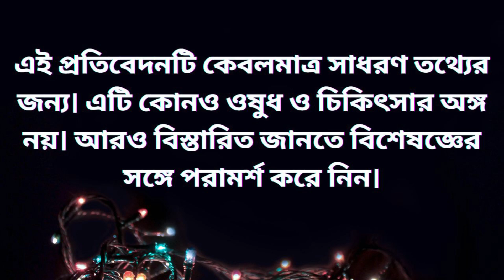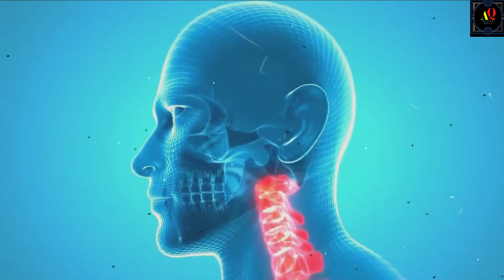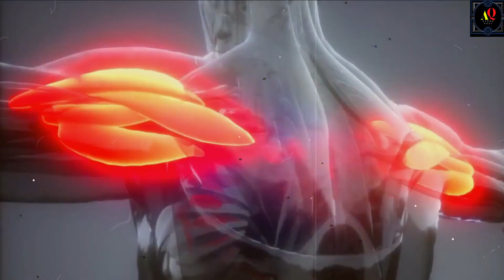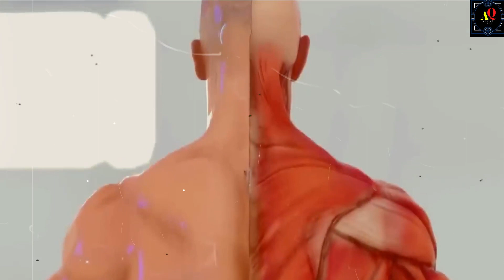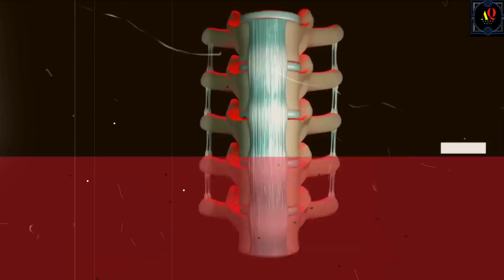১ মিনিট ঝোলার ১0 চমৎকারী উপকারিতা | 10 Amazing Benefits Of Hanging Bar Exercise | Bangla Health Tips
Topic: ১ মিনিট ঝোলার ১0 চমৎকারী উপকারিতা | 10 Amazing Benefits Of Hanging Bar Exercise | Bangla Health Tips

What will happen to your body if you start to perform bar hanging every day. Hang For 1 Minutes a Day And Watch What Happens To Your Body. All regular exercise has its benefits, but a daily dead hang can positively change your health and fitness in many ways. Whether you`re an athlete or a non-athlete, you can benefit from hanging for as little as 1 minutes a day. ১ মিনিট ঝোলার ১১ চমৎকারী উপকারিতা, 11 amazing benefits of hanging bar exercise,

Queries Solved:
hanging exercise for beginners,
লম্বা হওয়ার সহজ এবং বৈজ্ঞানিক উপায়
how to do hanging exercise at home,
how to grow taller,
কি হবে যদি আপনি প্রতিদিন ঝুলেন,
how to straighten your spine,
what happens to your body when you hang everyday,
why you should hang everyday,
কোমর ব্যথার ঠিক করার উপায়,

All the video content published on our channel is our own creativity for information only. We are NOT a licensed or a medical practitioner so always consult professional in case you need.

THANKS FOR CHECKING OUT AJANA QUIZ